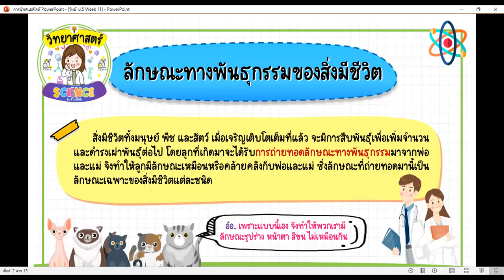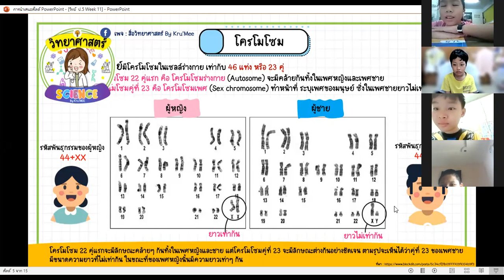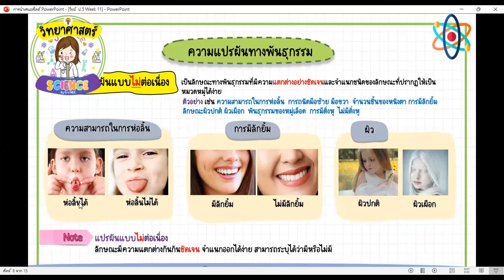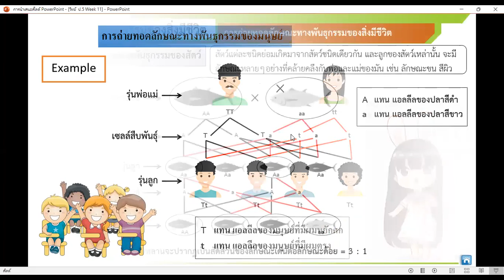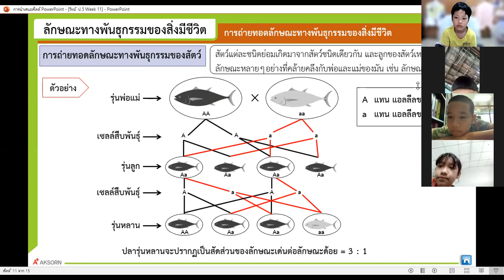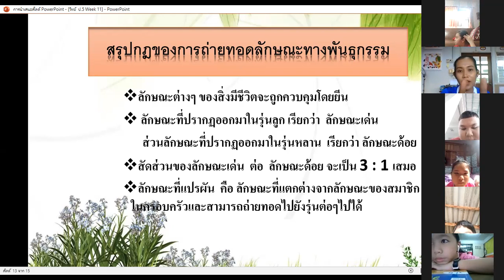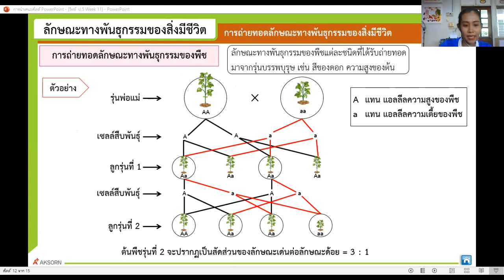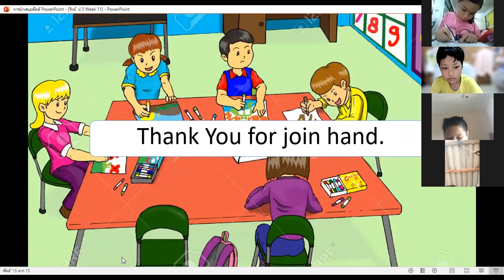Grade 5 : Science Subject (MEP) || Week 12 : ลักษณะทางพันธุกรรม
รายวิชา วิทยาศาสตร์ ระดับชั้นประถมศึกษาปีที่ 6 (MEP) สัปดาห์ที่ 12
หัวข้อ : ลักษณะทางพันธุกรรม